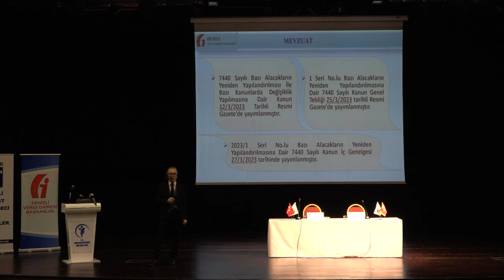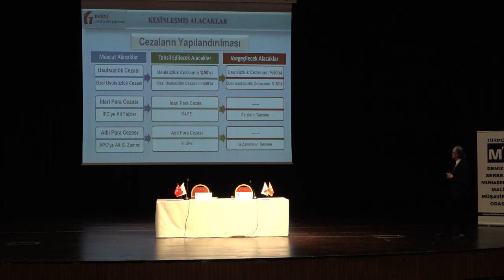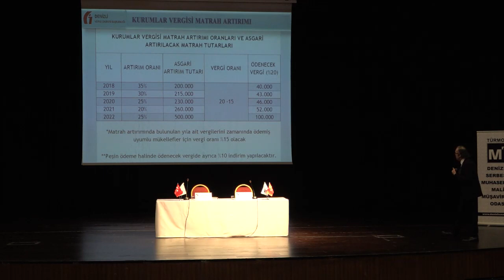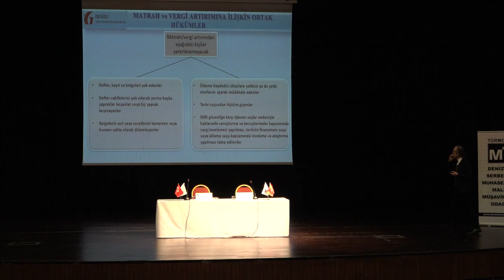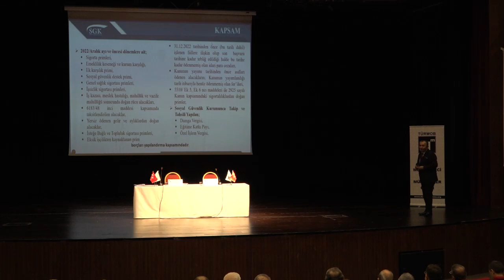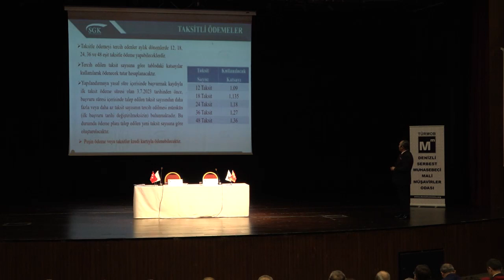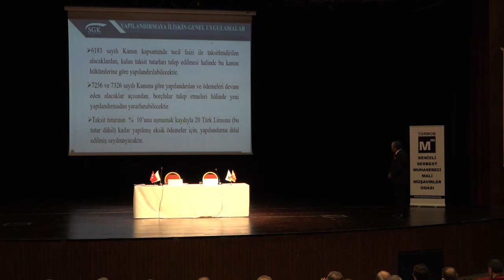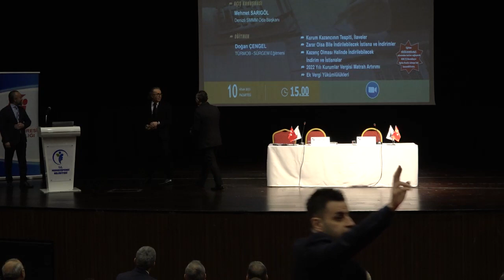Tüm Yönleriyle 7440 Sayılı YAPILANDIRMA KANUNU SEMİNERİ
6 Nisan 2023 Perşembe günü, Merkezefendi Kültür Merkezinde; Denizli Vergi Dairesi Başkanlığı, SGK Denizli İl Müdürlüğü, DENİZLİ SMMM ODAMIZ, Denizli Ticaret Odası, Denizli Sanayi Odası, Denizli Ticaret Borsası, Denizli Organize Sanayi Bölgesi ve Denizli İhracatçılar Birliği iş birliğinde “Tüm Yönleriyle 7440 Sayılı Yapılandırma Kanunu Semineri” gerçekleştirildi.